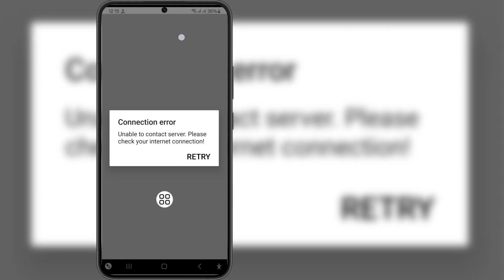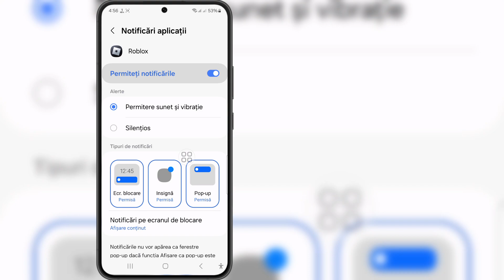Cum să remediați Roblox care nu poate contacta serverul Vă rugăm să verificați eroarea de conexiune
Cum să remediați Roblox care nu poate contacta serverul Vă rugăm să verificați eroarea de conexiune la internet

 Dacă sunteți în căutarea unui videoclip despre cum să remediați Roblox, care nu poate contacta serverul, vă rugăm să verificați eroarea de conexiune la internet, iată-l!

 În acest videoclip, vă voi arăta cum să remediați Roblox, care nu poate contacta serverul, vă rugăm să verificați eroarea de conexiune la internet. Asigurați-vă că urmăriți videoclipul până la sfârșit. Veți învăța cum să remediați Roblox care nu poate contacta serverul Vă rugăm să verificați eroarea de conexiune la internet.  Este ușor și simplu de făcut de pe telefon.